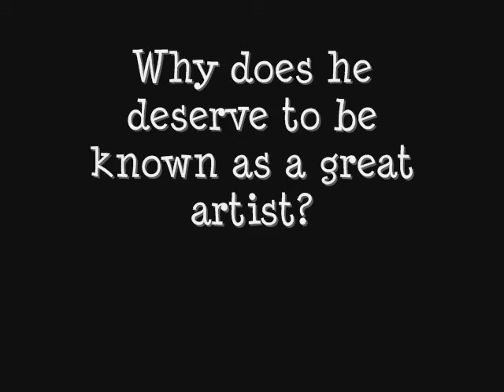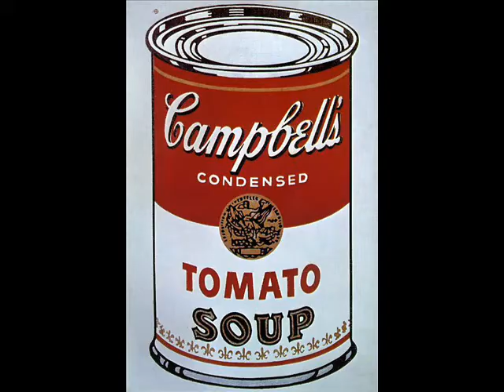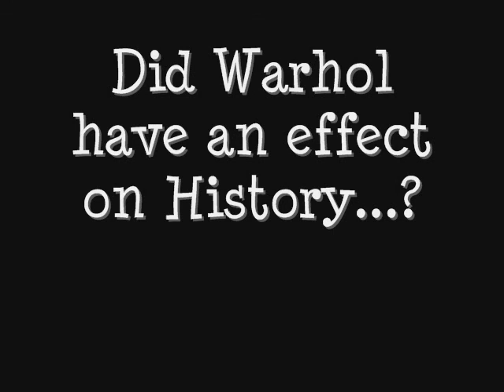Andy Warhol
A research project by Laurence at the International School of Toulouse